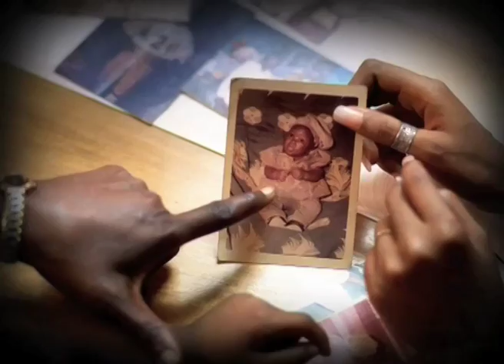Celtel go everywhere